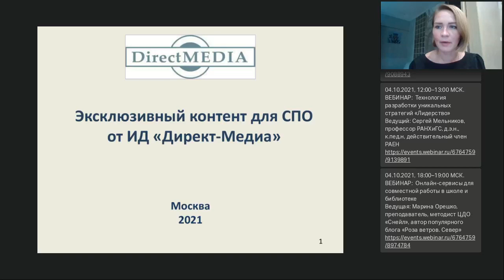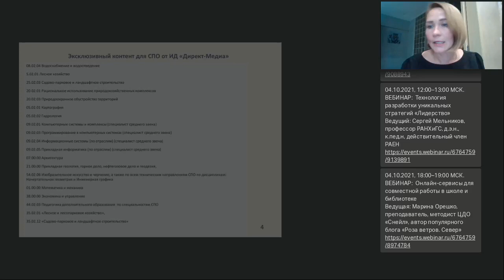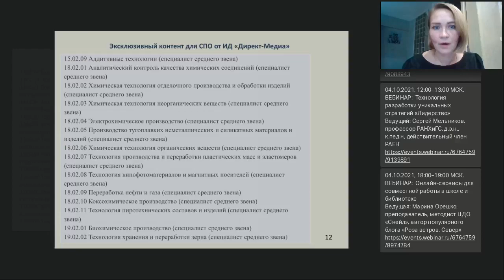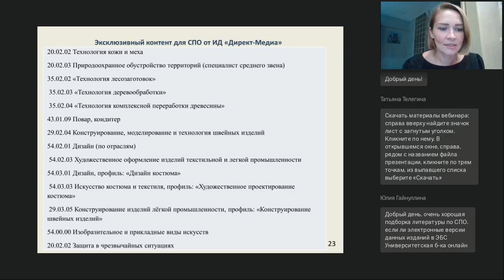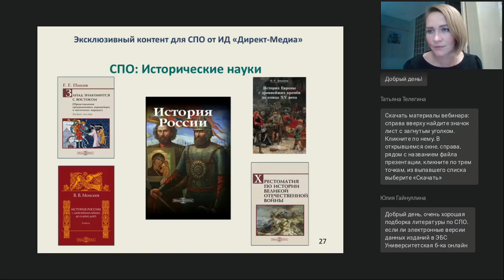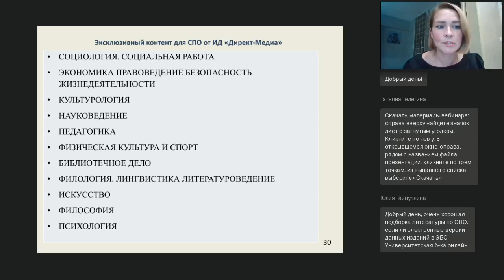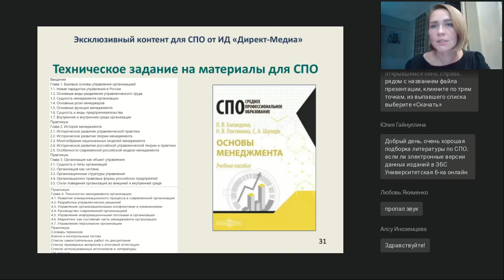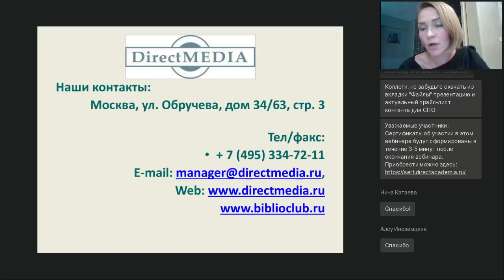Эксклюзивный контент для СПО от ИД «Директ-Медиа»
Вебинар
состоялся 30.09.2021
Ведущая вебинара:

Ответственный редактор ИД «Директ-Медиа» Анна Иванова расскажет об одной из самых полных подборок книг для учащихся СПО. Более чем 20 направлений подготовки, полностью закрытые дисциплины и уникальные линейки книг по специальностям. Такого не делал еще никто!